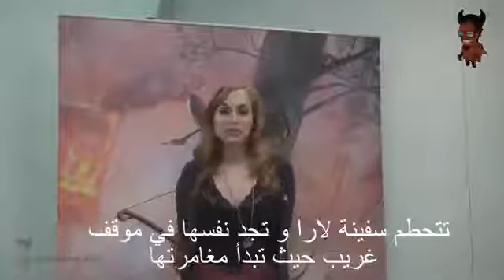GC`12 : Tomb Raider Interview W/ Meagan Marie | مقابلة مترجمة تومب رايدر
Interview with Meagan Marie the community manager for Tomb Raider at Crystal Dynamics .. Gamescom 2012 ..

مقابلة مترجمة بالعربي مع ميقان ماري مديرة مجتمع و اتصالات - تومب رايدر الجديدة ..

Mashhoor The Rock Azzoz Ahmed Albayed Arab Idol Star Academy 9 Abbod StalinCorn

سعوديين امريكيات السعوديه امريكا عمر بن الخطاب المغرب وجده مكه المكرمه سوريات سعوديات روسيات امريكيه
رحمه رياض احمد طاهره حماميش نينا عبدالملك دنيا بطمه منى امرشا ليدي غاغا كيم كارداشيان ستار اكاديمي 9 عرب ايدول اليهود الاغبياء عبدالعزيز عبدالرحمن احمد البايض برشلونه ريال مدريد ميسي ديفيد فيا كريستيانو رونالدو بنزمه هيغوين يوفنتوس ديل بيرو العرب الخونه الفاشلين
سفن اب بيبسي رقص دقني محمد العريفي منى امرشا مايكل جاكسون
The Rock DMX Michael Jackson Brad Pitt Angelina Joile Robert Pattinson kristen Stewart Twilight Breaking Dawn Part 2 KaabA Lady Gaga MegAn Fox Cee lo Green Sinatra Shia Labeouf Tom Cruise Castro IsraHell Frank Sinatra ian Somerhalder and Nina dobrev leonArdo Joseph Stalin Dicapreo Erin Eatherton Michael Jackson